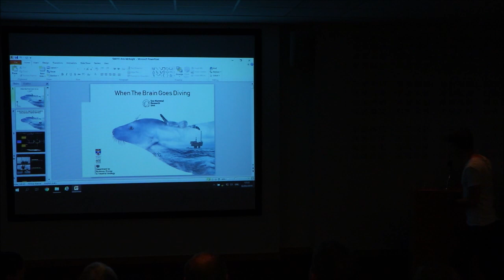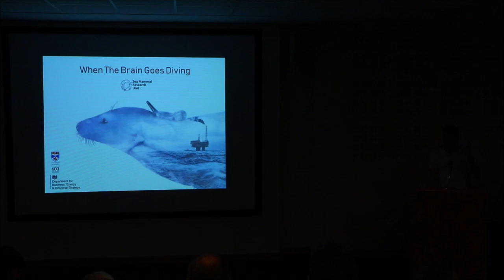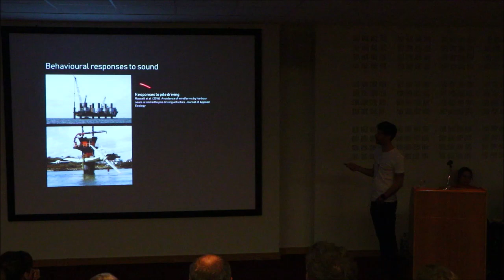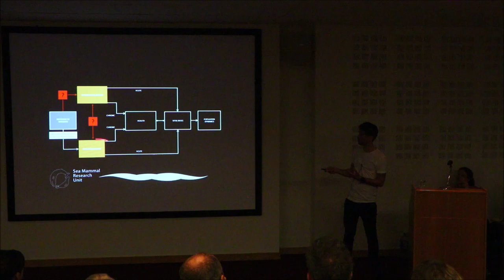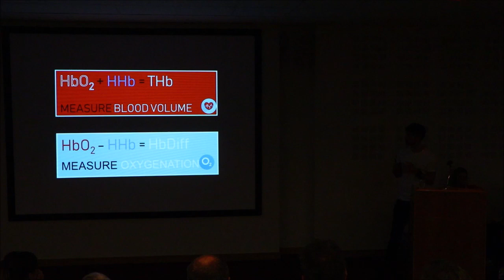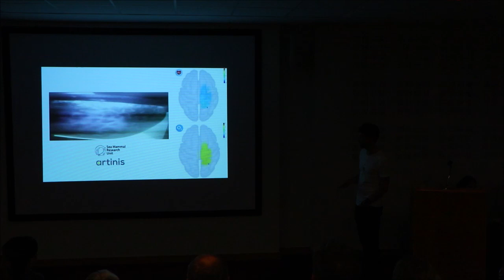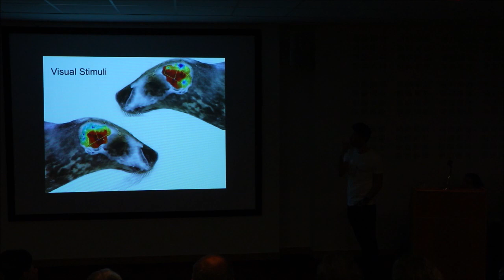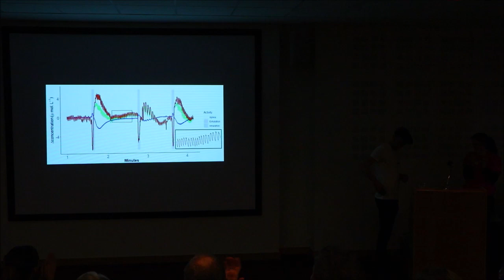SMASS and WDC Marine Forum 2019, Dr Chris McKnight SMRU